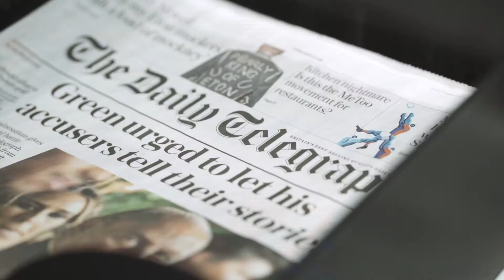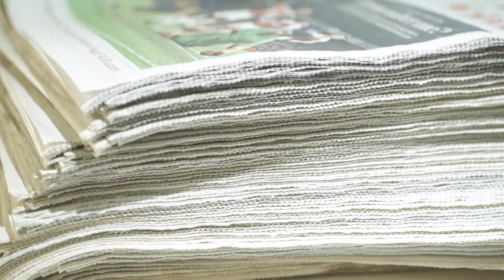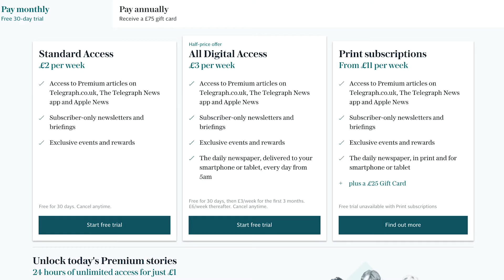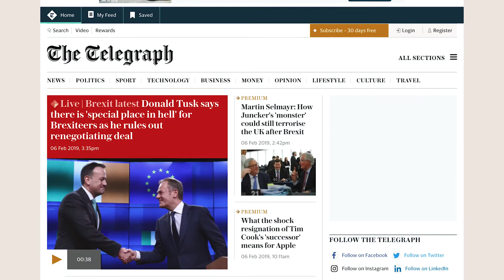Telegraph Media Group/ Red Olive case study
Red Olive helped The Telegraph Media Group increase its revenue by finding out more about its audience. for more details.